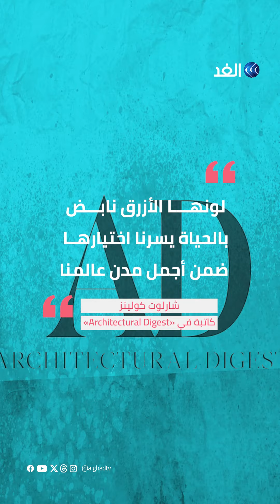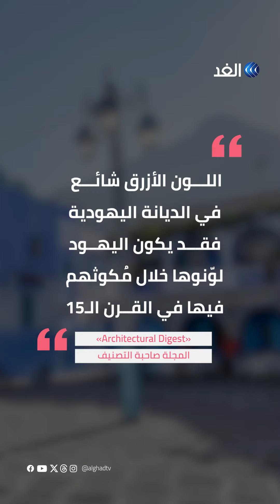مدينة عربية تُصنَّف من الأجمل في العالم.. إليكم السبب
مدينة عربية ضمن أجمل مدن العالم.. تعرفوا على سر بهائها